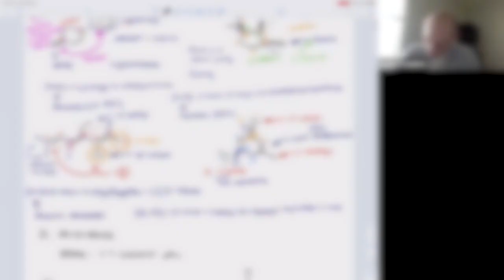Acid-Base Application II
Access the complete (100 Videos) Organic Chemistry I Video Series